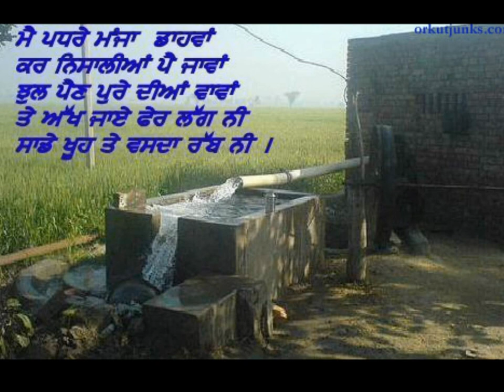yadan full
SINGER KAMALJIT K GREWAL,MUSIC SARBJITSHAKOTI,WRITER DARSHEN SANGAAll Rights Reserved.Punjab, a beautiful tiny place on earth, lies in North-West India and North-East Pakistan. The culture of Punjab is very rich in every sense by the ages. Today the one of biggest trait of Punjab is music, Punjabi music. Punjabi folk music is highly rhythmic and very diverse. The contemporary Punjabi music not just enriched by mixing up new tunes and beats of foreign music to Punjabi music but it is extremely enriched by its origin. Though, new dimensions have been added to folk Punjabi music, in order to make Punjabi music an International music. Punjabi people are very hard working and possessive, Punjabi music artist and singers do hard work and researches on music.
The history of Punjab has clear evidence of great music of Punjab.